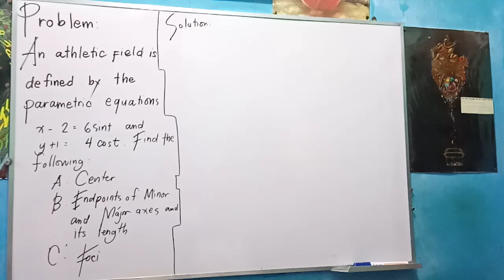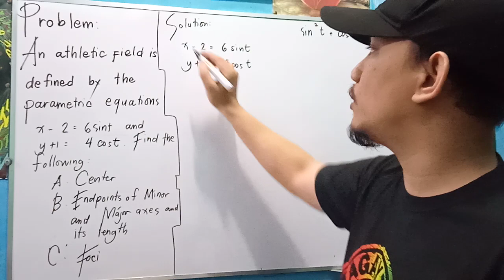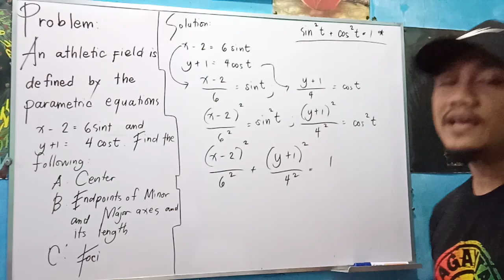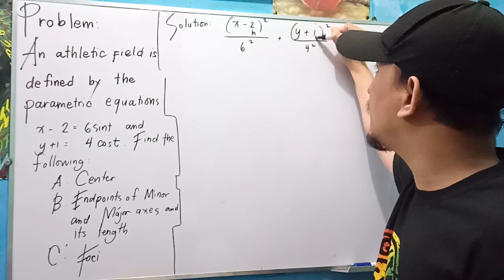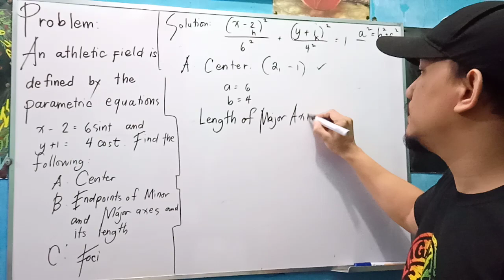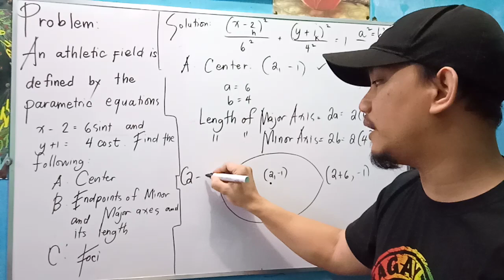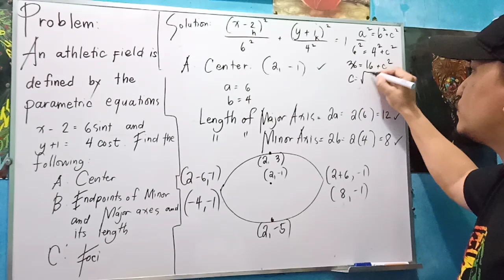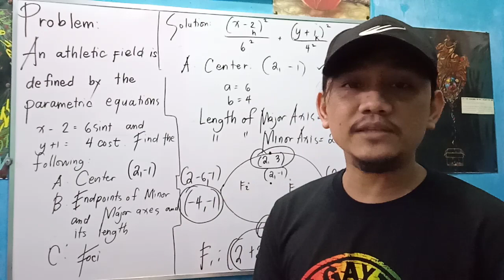Pre-Calculus: Application of Ellipse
An athletic field is defined by the parametric  equations x – 2 = 6sint and y + 1 = 4cost. Find the center, endpoints of the minor and major axes and its lengths and the coordinates of the foci.